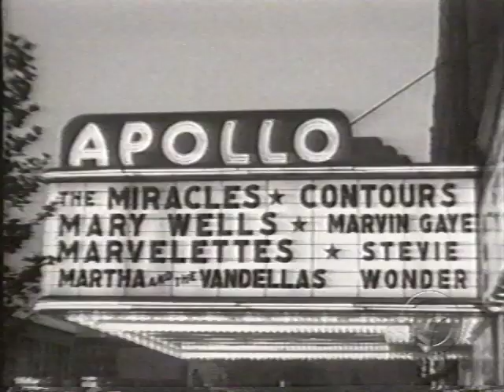Diana Ross on ABC news Los Angeles - Motown 40 - Suzanne DePasse